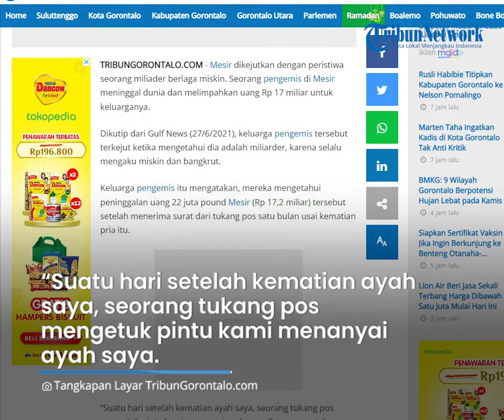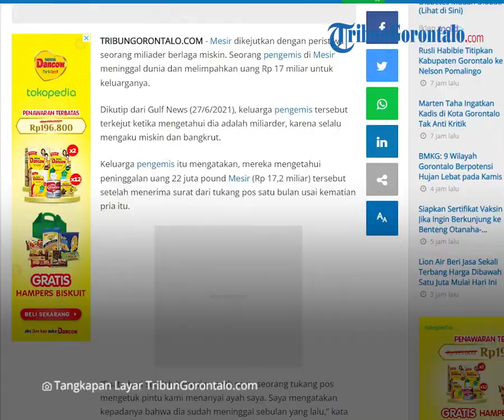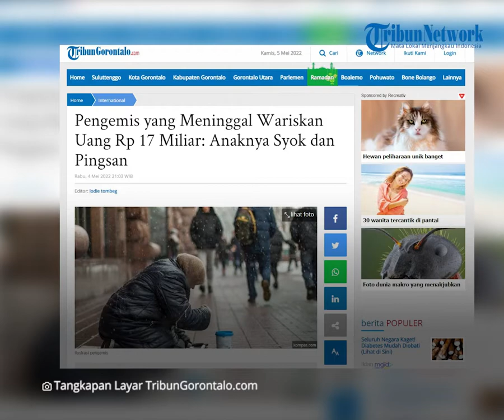Pengemis yang Meninggal Wariskan Uang Rp 17 Miliar: Anaknya Syok dan Pingsan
Laporan Reporter TribunGorontalo.com : Lodie Tombeg/Azhar Kusuma (Azo)

TRIBUNGORONTALO.COM - Mesir dikejutkan dengan peristiwa seorang miliader berlaga miskin. Seorang pengemis di Mesir meninggal dunia dan melimpahkan uang Rp 17 miliar untuk keluarganya.

Dikutip dari Gulf News (27/6/2021), keluarga pengemis tersebut terkejut ketika mengetahui dia adalah miliarder, karena selalu mengaku miskin dan bangkrut.